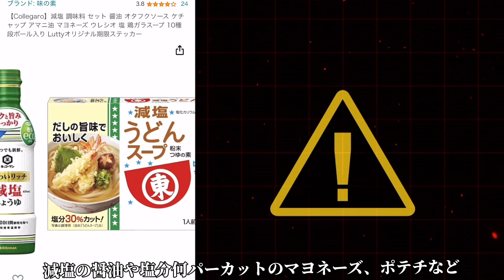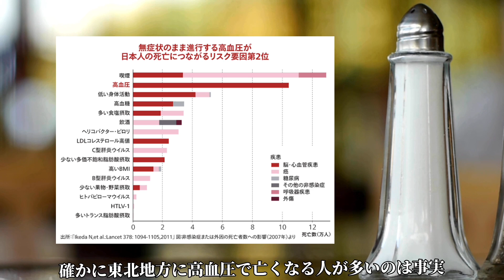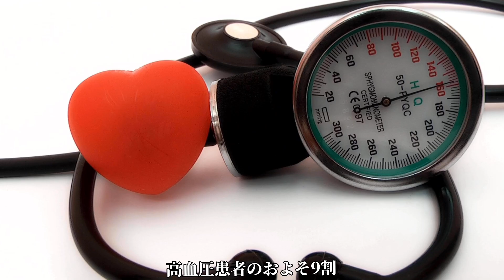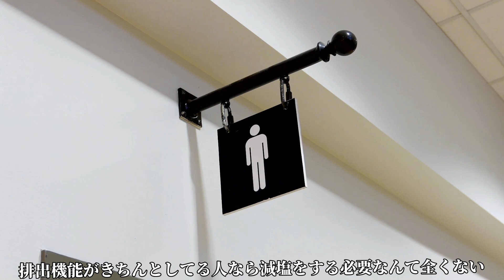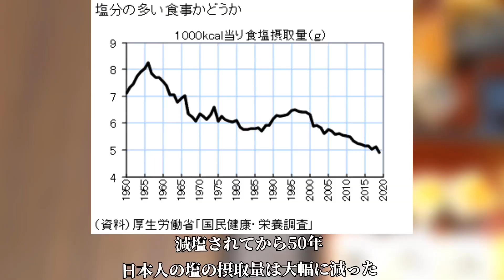【前編】50年以上も騙されていた事実！塩は○○にとってとても重要だった！！医者がガチで話せない高血圧と塩分の関係性について。【裏雑学】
今回は視聴者さんのリクエスト動画です！！
大変長らくお待たせした内容になっております。
是非前後編合わせてご覧ください！
実は闇が深い話になっています😱

世の中の不思議、謎、闇に迫る2人組の地球人です👽👽

主に都市伝説、闇、裏雑学、陰謀論、アニメについて紹介・考察をしてます👾
地方ロケにも行きます。
取材して欲しい方や、面白い闇情報をお持ちの方はメールにてお待ちしております！

ファンの皆様の呼称💑
【お茶ラー🍵】

サブチャンネル【お茶の水２丁目】📝

不定期マイペース更新✍️🔍
通知設定していただけると嬉しいです👏🏻

予言シリーズ

【予言者】○○が原因で地球に住めなくなる。シルビアブラウンによる最恐の予言【都市伝説】

闇シリーズ

やりすぎ都市伝説考察

【やりすぎ都市伝説SP2022春考察】

アニメ都市伝説

【東京マグニチュード8.0】首都直下型地震をシミュレーションして作られたアニメが怖い過ぎる！【都市伝説】

裏雑学シリーズ

【裏雑学】あなたは水道水と市販の水どちらを飲んでいますか…？意外と知らない落とし穴とある人物が関係していた⁉️【都市伝説】

ロケシリーズ

【公式取材①】当時島のホテルで働いてた女性の話。渡鹿野島の開発担当者から公式に取材させて頂くことになりました。〜渡鹿野島の光と闇〜

🪐お茶の水ゆにばーすのSNS🪐

🌐メンバー個人のSNS🌐

🧦 Wear
Bell

※お仕事依頼や何かありましたらメールor DMにご連絡下さい。